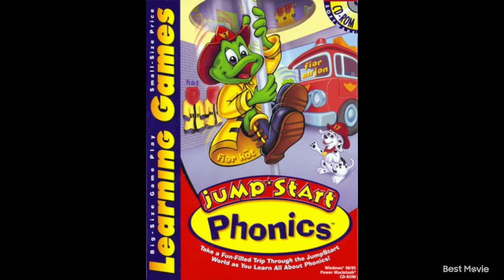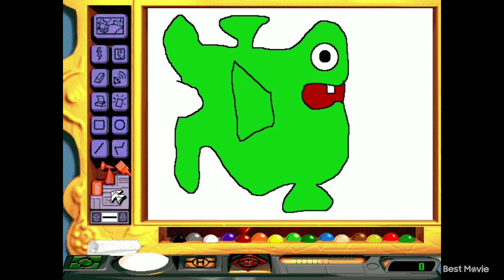2000 and 2010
2000 and 2010
panty and stocking 🧦
digimon the movie 🍿🎥